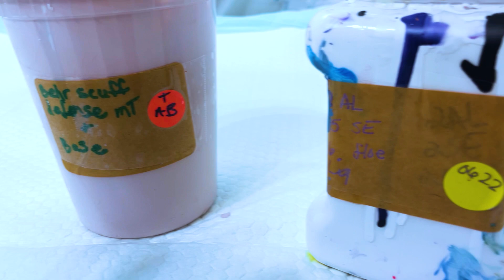Acrylic Puddle Pour fluidart acrylicpour abstractart 150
Hey there!  This is a puddle pour.

Colors
Folk Art Silver flash
Monte Mart black and pthalo blue
ColourArte Aubergine and Northern Lights
Behr Scuff defense house paint in a mistint + Apple Barrel white
White = liquitex white and liquitex

Cups

3 ounce paper no lid
3 ounce plastic no lids
*4 ounce plastic with lids
6 ounce glass jars with lids.

Paint

Bottles

8 ounce graduated bottles
12 ounce
32 ounce

*2 tier lazy Susan for storing leftover paint.
*Screw in hooks

TOOLS

ColourArte: whitedogart822
Eye Candy pigments: whitedoggallery

**Spinner created by @WinterStromArt. I have tried other spinners, and this is the best……

list=PLjdOhOXMm-5J2TO68KaoR6zKaa90rvBss

Pearls